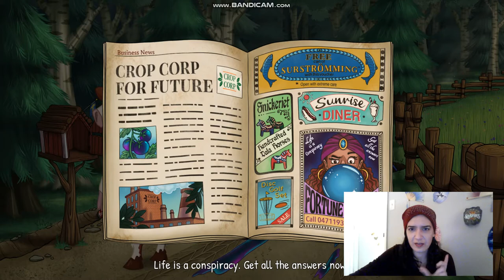A Trail of Ooze (FREE Demo!!)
From the Developer:
A Trail of Ooze is an udderly amoosing point-and-click adventure set on a small Swedish farm. Play as Majros - a sarcastic cow on a mission to save her human and unravel an ooze conspiracy.

HIT OUR TWITCH IF YOU WANT TO HANG OUT! We just set up a shell but if we get a good group we'll go live: